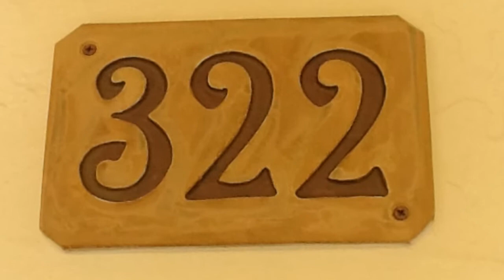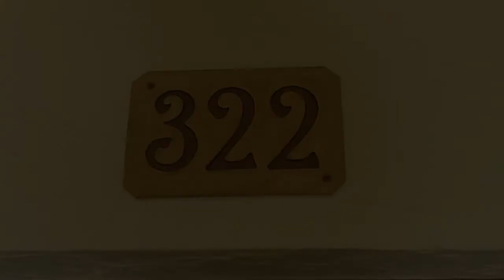BGRE: Sea Oats 322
Whole condo recently renovated. 2 bedroom, 2 bath overlooking the courtyard with a view of the Gulf. 3rd floor unit recently updated with new furnishings. King in the master, 2 doubles in the guest bedroom. Sleeps 6

Bedrooms: 2 Baths: 2 Sleeps: 4  Minimum Nights: 7